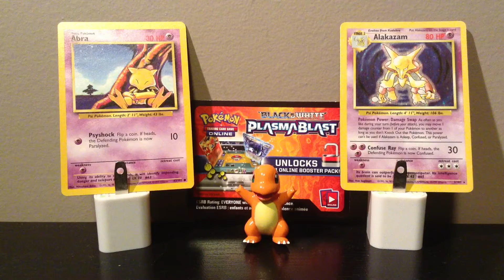Pokemon TCGO Code Card Giveaway! WEEK 19!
Add Me! My Nintendo Friend Code: 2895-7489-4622

hey guys!

This video will kick start yet another Weekly Code Card Giveaway Contest! Please follow the instructions in the video and learn how to enter!

uuhph ^_^